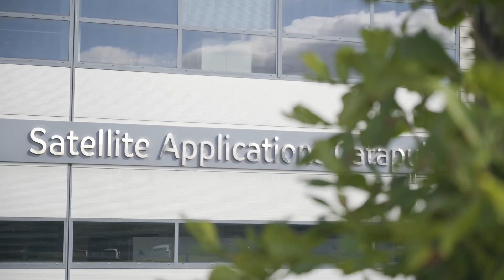OneWeb Space Sustainability Meeting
Watch the highlights of the recent Space Sustainability meeting event we attended alongside Astroscale, HRH Prince Charles, the Science Minister George Freeman, Paul Bate and the Chair of Satellite Applications Catapult.

Together we spoke about ways we can all work together – government and industry to advance the space sustainability agenda.

Space is a global natural resource that requires our collective protection. At OneWeb, we take seriously our role to be a responsible and sustainable operator and we are looking forward to helping play a lead role in moving these important issues forward.